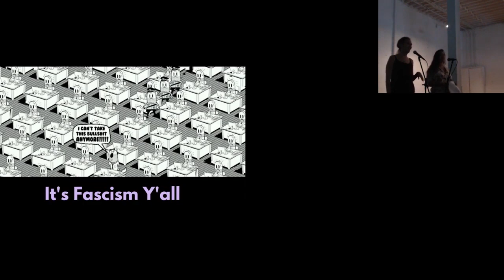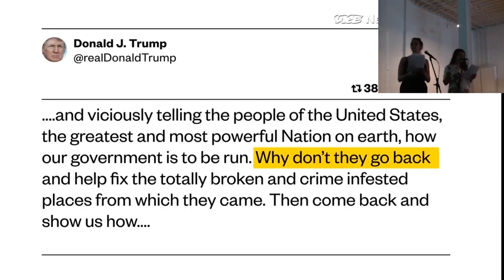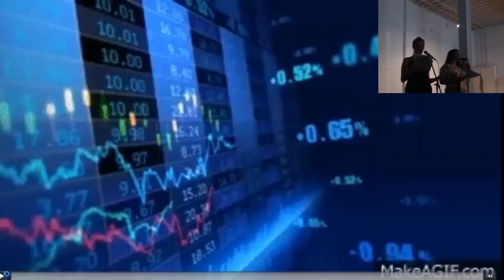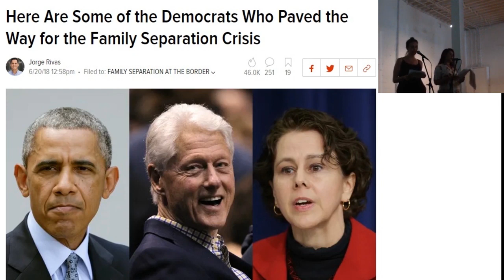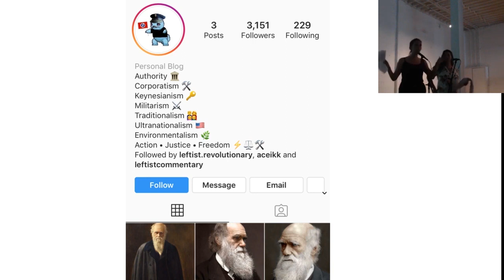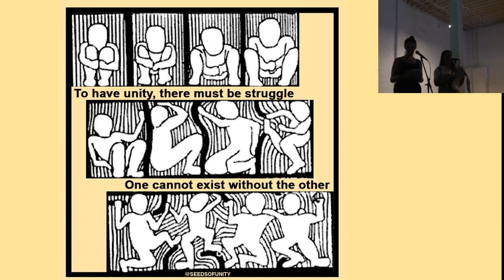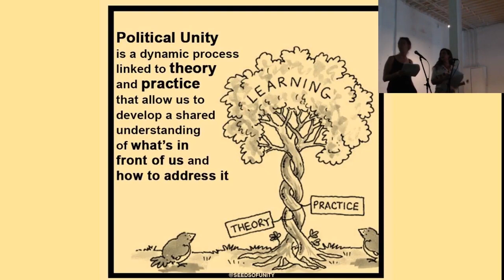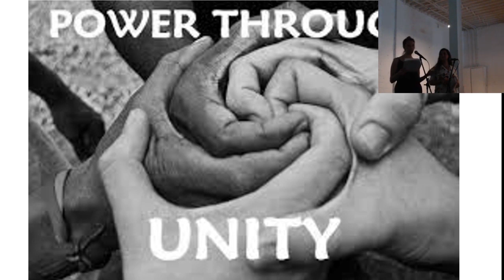It’s Fascism Y’all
Video of our live-streamed event, "It's Fascism Y'all," on July 28th, 2019